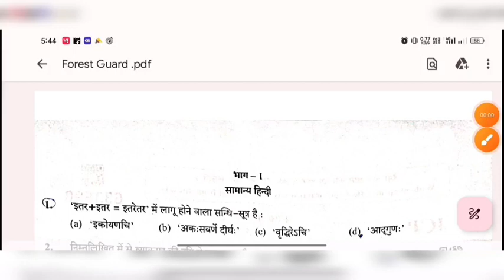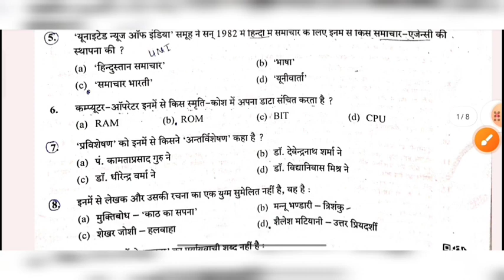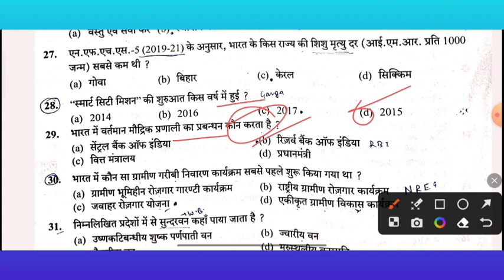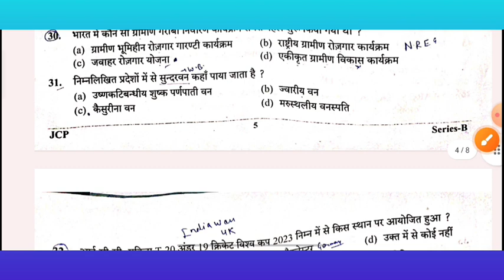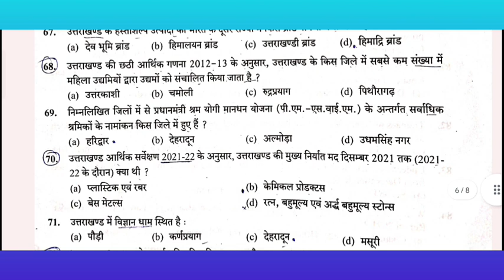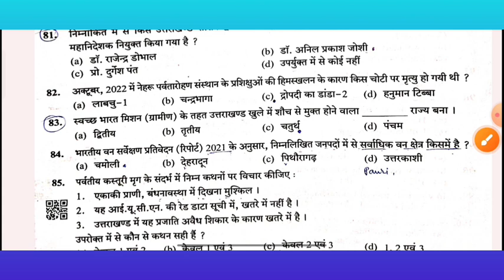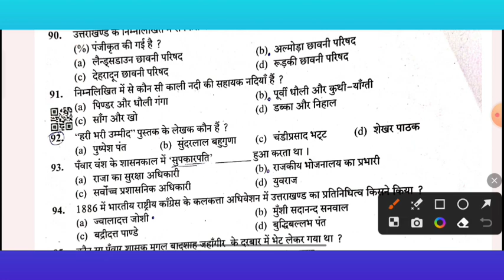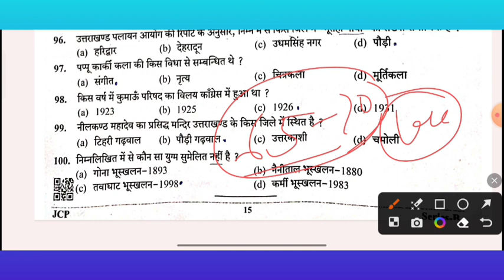Ukpsc Forest Guard Answer Key 2023 | Uttarakhand Forest Guard Answer Key 2023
Ukpsc Forest Guard Answer Key today